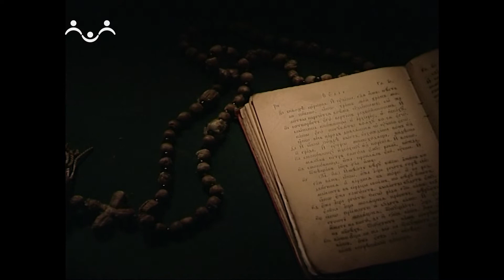Дивеево. Календарь. 03 декабря. Начало пустынножительства прп Серафима Саровского